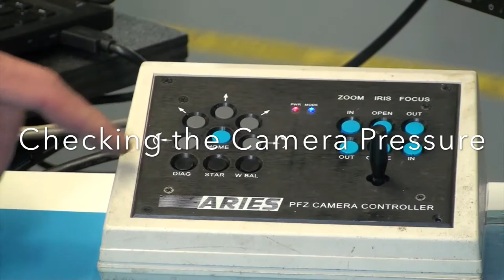Pathfinder PE3410 Camera - Checking Pressure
This video presents specific instructions for checking the pressure on the Aries' Pathfinder PE3410 camera. See other Pathfinder maintenance videos in the "Tech Tips" Section.